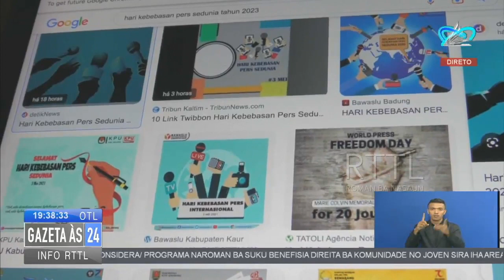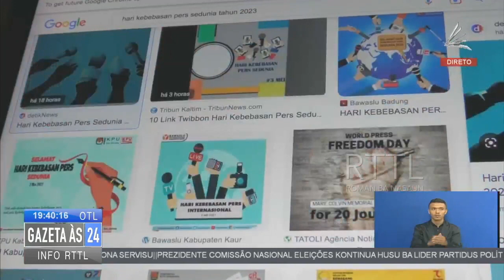Jornalista Servi No Hadomi Servisu Ho Laran Tomak